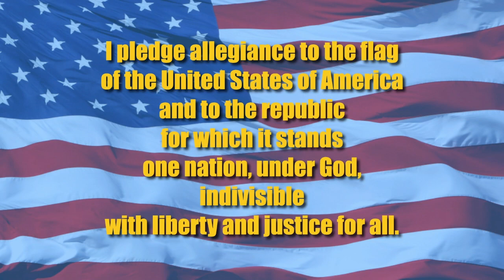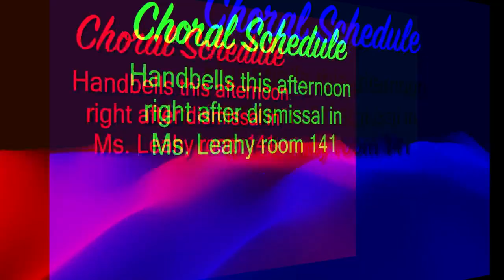HTV 9: 7:22